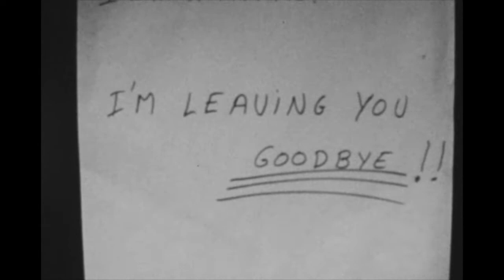Steel and Glass John Lennon HiQ STEREO RETRO JARichardsFilm 720p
From back in the days when we film students created our movies in the ANALOG WORLD...    :  )
RETRO Music Video with HQ STEREO Sound Remix.

The owners of this material are as follows and
* Label: Capitol
* Writer John Lennon
This video IS NOT to be used for ANY commercial or financial purposes.